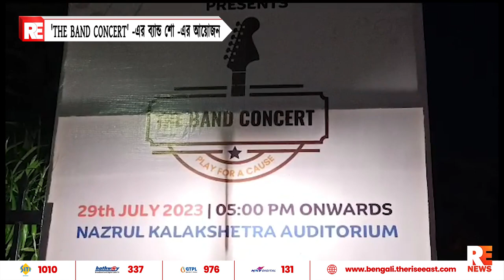'THE BAND CONCERT' -এর ব্যান্ড শো -এর আয়োজন